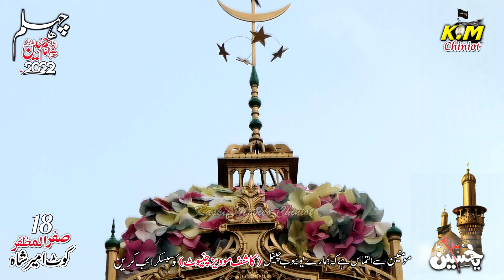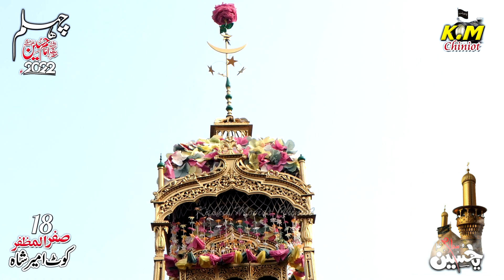Tazia 18 Safar 2022 Kot Ameer Shah Chiniot ! Chehlum Imam Hussain a.s | KM Chiniot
Kashif Movies Chiniot
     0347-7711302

Baramdagi Taboot Imam Ali Raza a.s | 17 Safar 2022 Imam Bargah Qasr e Abu Talib a.s  ! KM Chiniot

Hayya Ala Khair Al Amal | 9 Safar 2022 matam dari | Bilal House Muhallah Rodiyan Wali Chiniot

Frog e Matam e Hussain | Matmi Sangat at Chiniot | 9 Safar 2022 Bilal House Muhallah Rodiyan Wali

Kashif Movies & mixing
Sarafa Bazar Chiniot
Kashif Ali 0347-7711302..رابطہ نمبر